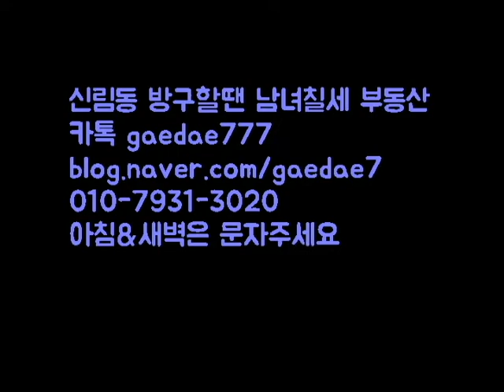신림동원룸 깔끔+넓이 좋고 . 역 10분